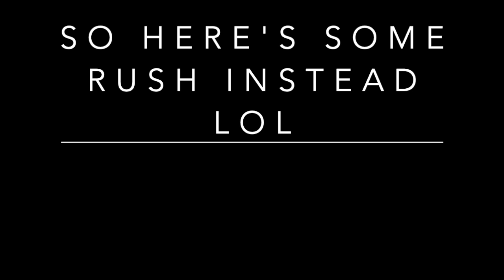Drumming Snippets and stuff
I do NOT own this great music.